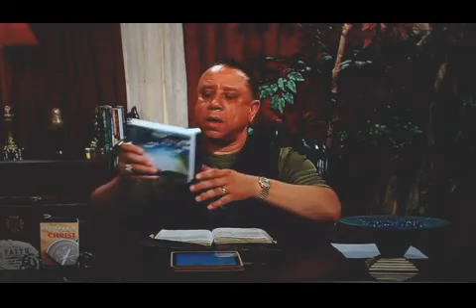The Words Of Eternal Life - February 27th 2020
The Words Of Eternal Life